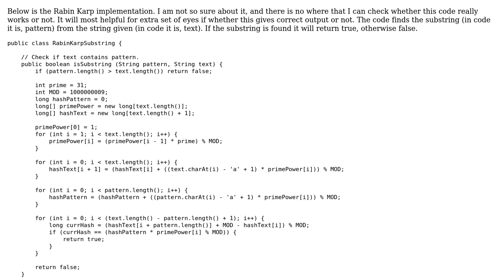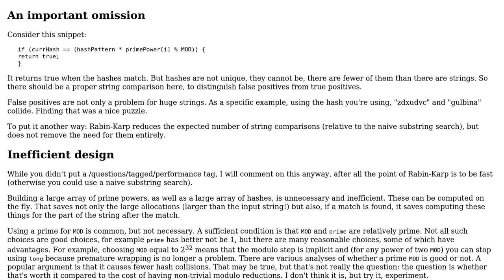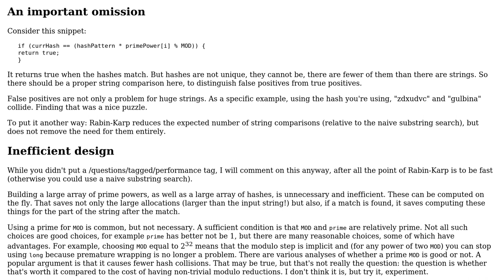Rabin karp substring search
With thanks & praise to God, and with thanks to the many people who have made this project possible! You are responsible for your own actions.